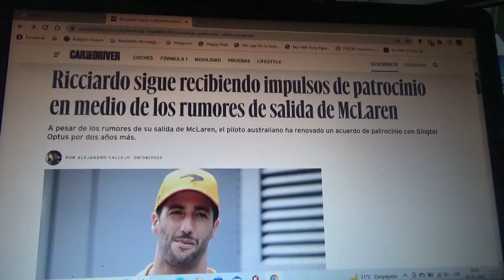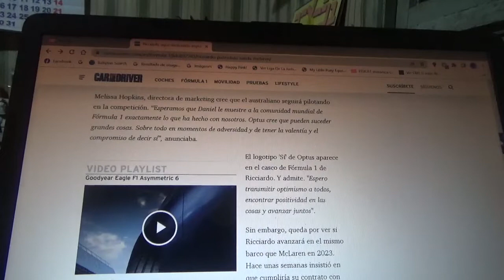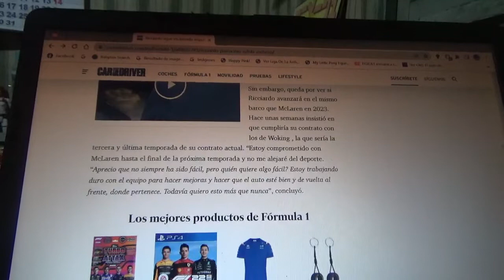Daniel Ricciardo continúa recibiendo un impulso de su patrocinador personal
Una empresa de telecomunicaciones llamada SingTel Optus continúa ayudando económicamente al piloto australiano en medio de los rumores acerca de su posible salida del equipo Mclaren